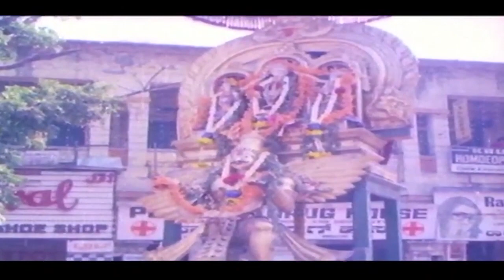Kalyan Kumar & K R Vijaya Kannada Super Hit Mythology Movie Part 7 | Kannada Scenes | HD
Mahashakthi Maye Kannada Movie Part 7